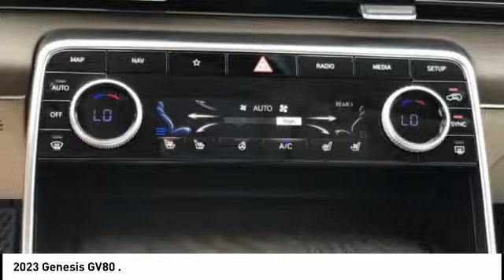2023 Genesis GV80 Melbourne FL G30006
2023 Genesis GV80 .

Pick up this  2023 Genesis GV80, available today at Coastal Hyundai Mitsubishi. This could be the one you've been searching for.